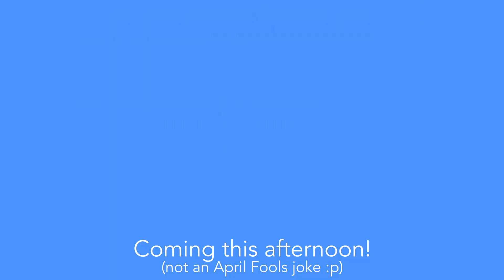Johnny Depp V. Amber Heard | New LegalBytes Video This Afternoon!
Hello all! Just a short teaser for a new video that will drop on the main channel this afternoon giving an overview of the Johnny Depp V. Amber Heard Defamation Lawsuit stemming from her comments in a Washington Post Op-ed. We'll update the description here with a link once it goes live.

Support content like this here!